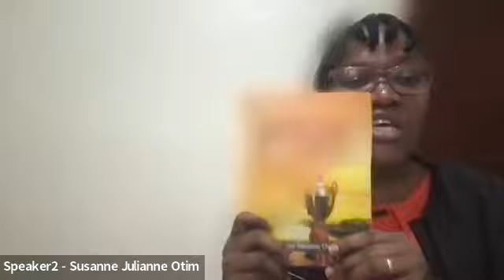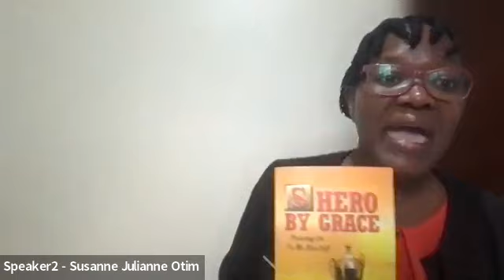Run towards the roar. Workshop series meeting 5th May 2022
Run towards the roar workshop series with Harlina Indra, DTM